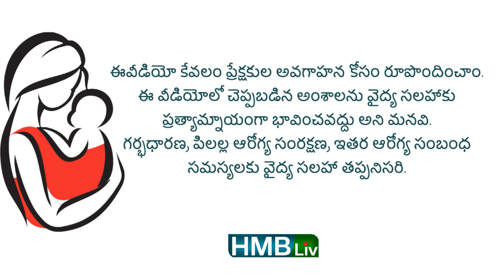బేబీ మొదటి మాటలు.. ఎప్పటికి ఎన్ని రావాలి? |0 - 36 నెలలు స్పీచ్ టైం లైన్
0 - 36 నెలలు స్పీచ్ టైం లైన్ | స్పీచ్ మైల్ స్టోన్స్ | బేబీ మొదటి మాటలు.. ఎప్పటికి ఎన్ని రావాలి? HMBliv